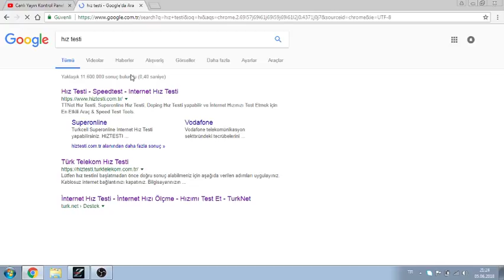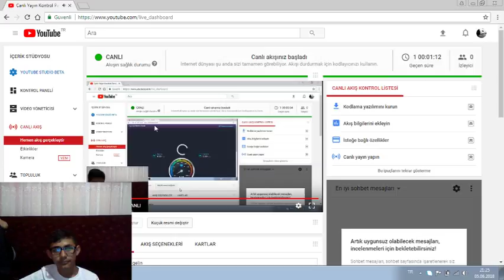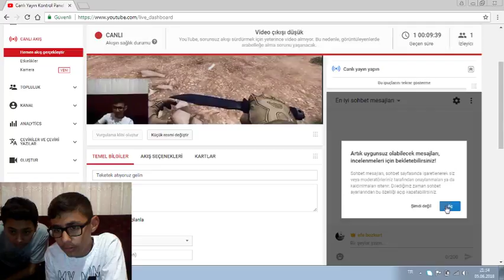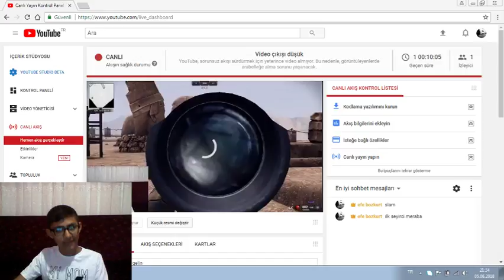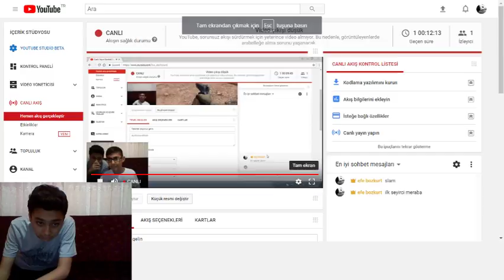Teketek atıyoruz gelin